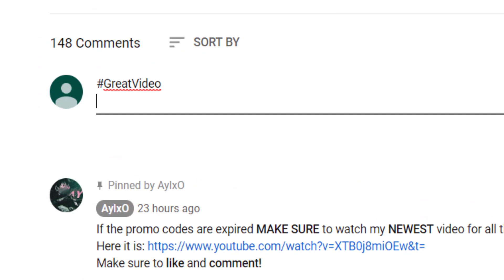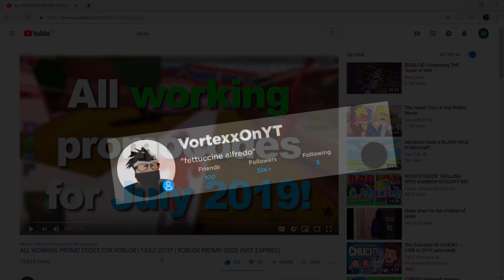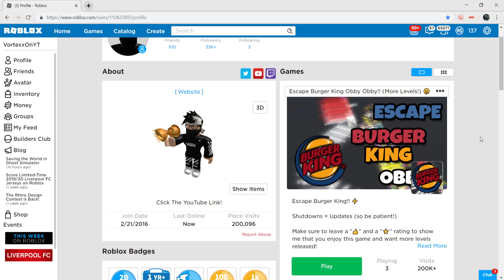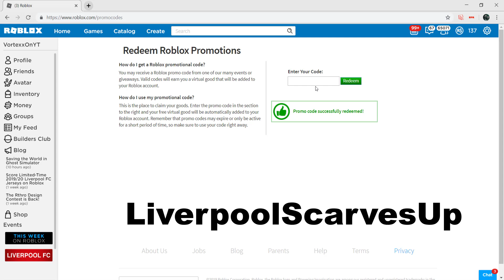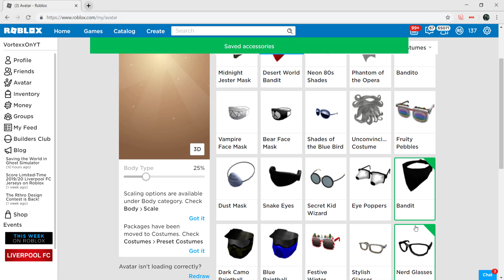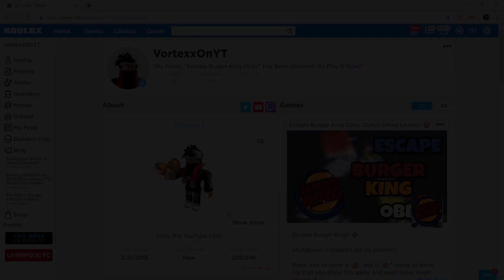ROBLOX PROMO CODES 2019!! - (New Free Item) | *Working July 2019*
🔔 Make sure to enable notifications so you never miss an upload!

Roblox has FINALLY released this promo code that EVERYONE has been waiting for! Make sure to watch this video to not only see what it looks like, but to get the code for yourself! Have a good day.

this video is intended for all audiences!